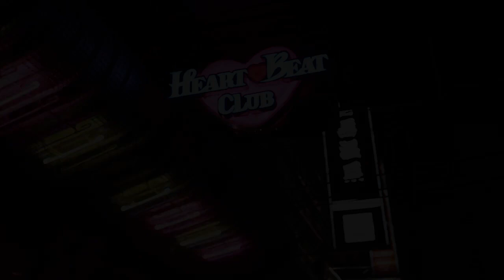heARTbreak! teaser (Việt Lê, dir.) | âm nhạc của Đại Lâm Linh: Dệt tầm gai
Refugee (camp!)
heARTbreak! excerpt, from the "lovebang!" trilogy
featuring the music of Đại Lâm Linh